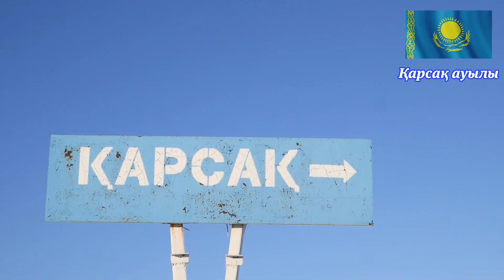Карсак ауылы. Зеренді ауданы. Солтүстік Қазақстан. Челлендж